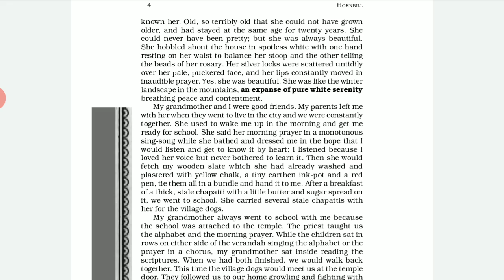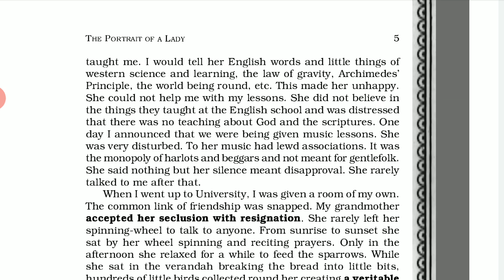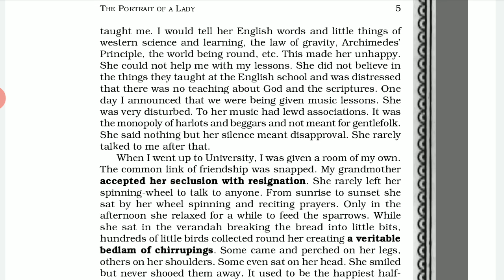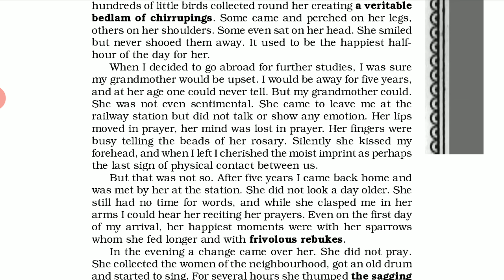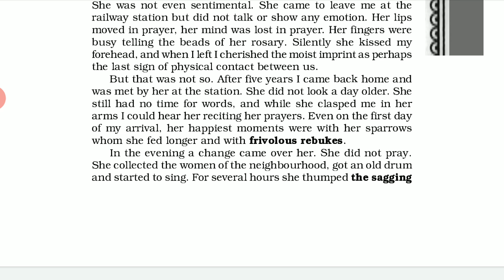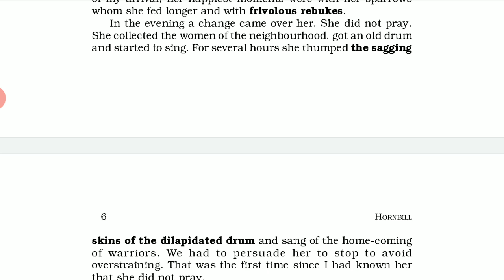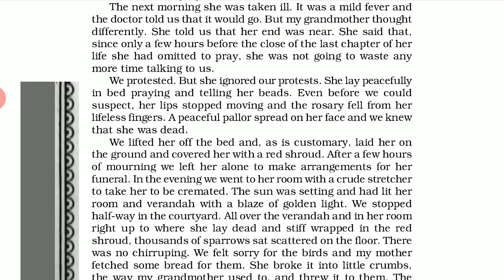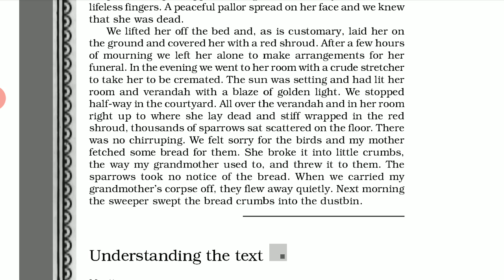English_ ClassXII_ Ch 1_The Portrait of a Lady_ part 2